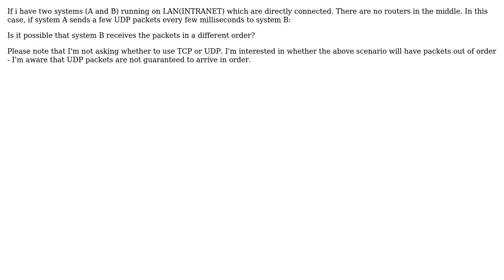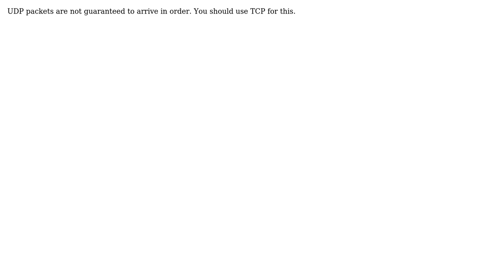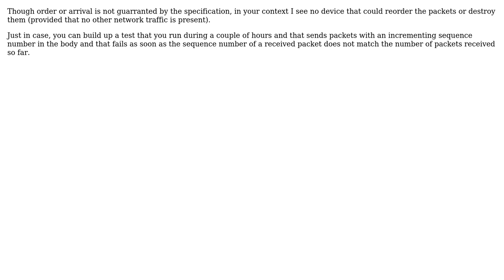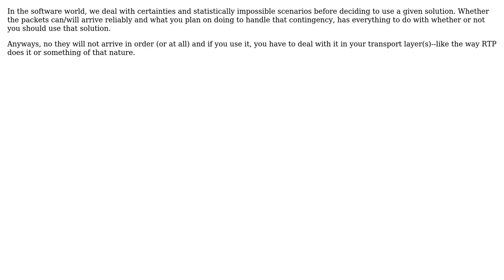Software Engineering: UDP order of packets with direct connection (7 Solutions!!)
Software Engineering: UDP order of packets with direct connection

With thanks & praise to God, and with thanks to the many people who have made this project possible! | Content (except music & images) licensed under CC BY-SA | Music | Images & others | With thanks to user user305241 user thegrinner user Sarien user Patrik Svensson user mouviciel user m4n07 user Jonathan Henson user Bart van Ingen Schenau user Ape-inago and the Stack Exchange Network Trademarks are property of their respective owners. You are responsible for your own actions.